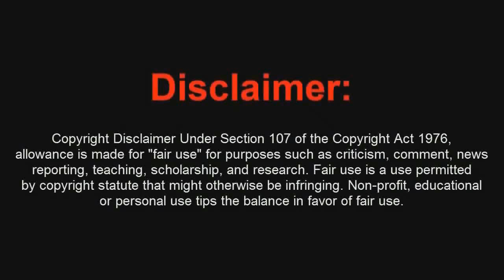Truco Black Ops 2 Zombies BURIED Barrera Invencible dentro de una Mesa en el Juzgado - By ReCoB